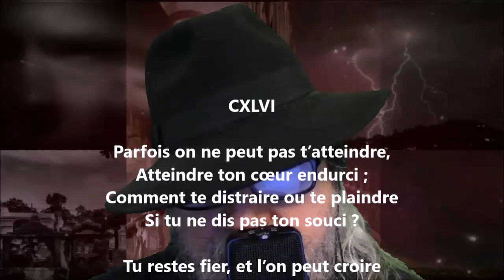Poème de l’amour CXLVI - Anna de Noailles lu par Yvon Jean